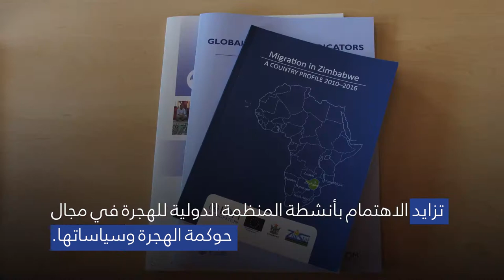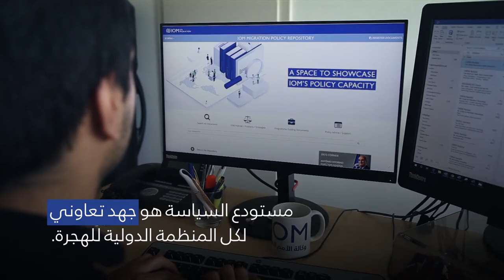Introducing the Migration Policy Repository (AR)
A space for IOM to share and showcase its migration policy work and learn from each other’s good practices to be championed and leveraged. The Repository seeks to facilitate and enhance the work of IOM’s policy practitioners by providing a platform for disseminating migration policy-related activities